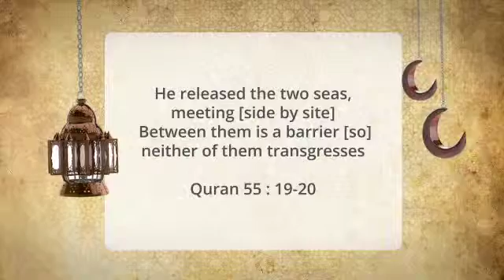Ramadan Islamic Opener Pack-after effects templates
Ramadan Islamic Opener Pack is a modern and clean, Videohive After Effects islamic style project template pack that you can use it as tv opener, tv bumper, intro, ramadan tv promo teaser etc.

This Pack Includes; - Opener (19 sec.) - Verse Pad (Loop) - Lower Third (Loop)

No extra plug-in need! (Optical Flare ver. included)
Adobe After Effects CS5 and above
1920×1080 Full HD resolution
Music is not included.